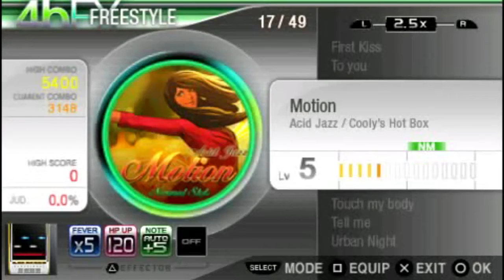DJ Max Portable Clazziquai Edition - Motion 4bFX NM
4bFX NM Mode.